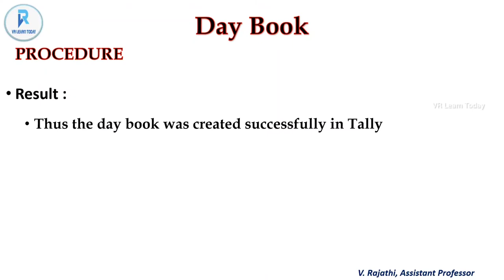day book accounting in tally erp 9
From this video you can write Record / Practical Note Aim, Procedure and Result. Steps to create day book in tally erp 9.
Lecture by :   Mrs. V. Rajathi,
                       Assistant Professor of Computer Science

Other Useful Playlist Video from VR Learn Today